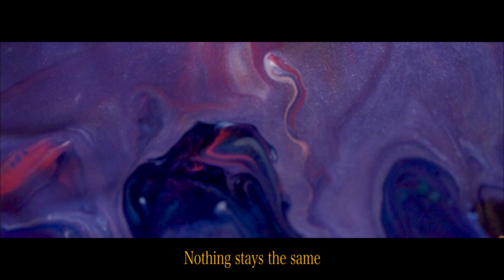Colors - Piskie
Director -
 Ryoma Tsukamoto

Main cast -
 Takayo Mochizuki

Art Director -
 Kotono Masuda

Photograph -
 Arata Ebato

Composer & Lyrics -
 Keisyo Matsuda

Vocal -
 Takayo Mochizuki

Drums -
 Mare

Recording -
 Ryo Miyake

Ryoma Tsukamoto Presents -
 "Colors"

KAMAKUMA RECORDS -
 Promotion & Artist Management Team